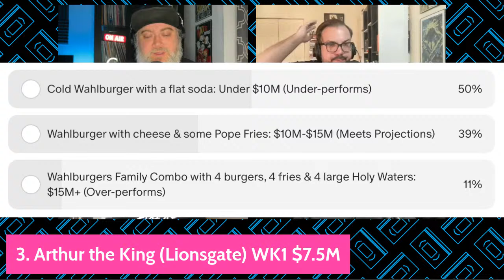On-Screen Live 3.18.24 Late Night with the Devil Review, The Crow (2024) trailer reaction & more!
On this week's episode, we're reviewing the new David Dastmalchian horror film, Late Night with the Devil, reacting to the trailer for the Crow remake starring Bill Skarsgård, checking out a Pierce Brosnan Secret Movie™️, going over the weekend box office, and more!

*TRAILER SEGMENT*

*EPISODE SEGMENTS*

00:00 Intro/Birthdays
08:10 Highest Gross
27:20 Trailer Segment: The Crow (2024)
34:57 Spring Tour Info
38:12 On-Screen: Late Night with the Devil Review @IFCFilmsUnlimited @shudder
49:47 Secret Movie™️: Fast Charlie (2023)
54:07 Outro/Show Plugs for the Week

Hit that notification 🔔 so you don't miss a moment of us gabbing and cracking wise about movies, TV, and miscellany! 🚨

New episodes of On-Screen Live! air Mondays at noon/eastern.

Atlanta, Houston & Austin, we're heading your way this spring! and don't miss us live chatting about Gamer, Robocop 2 (WLM) & From Dusk Till Dawn (WLM)!